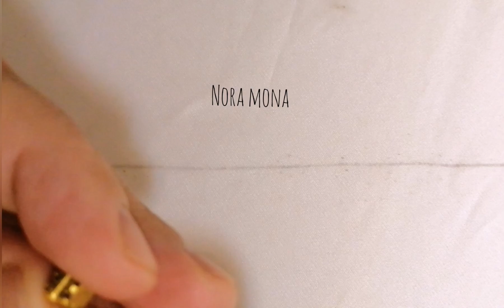طريقة تنبات ملاقية بطريقة خفيفة وانيقة للمبتدئين